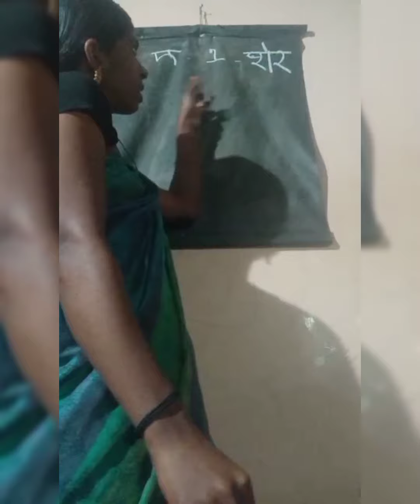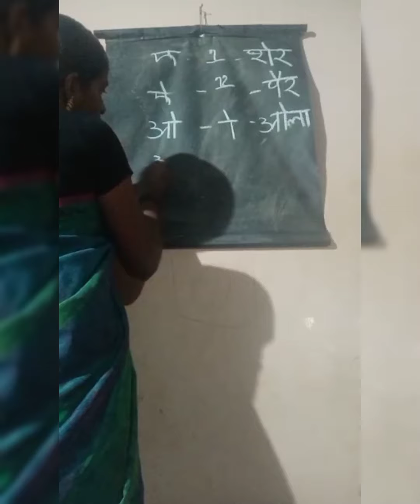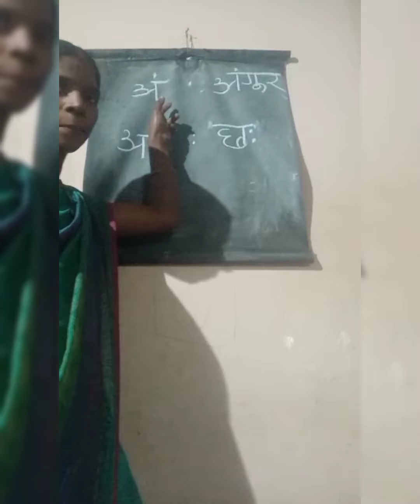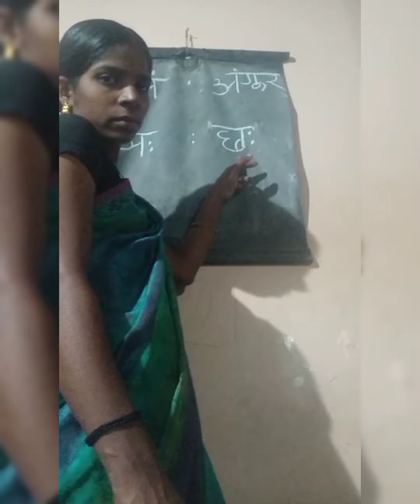Hindi symbols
Symbols in Hindi